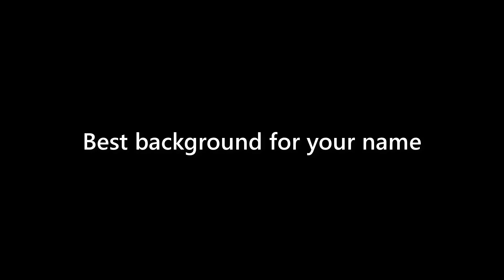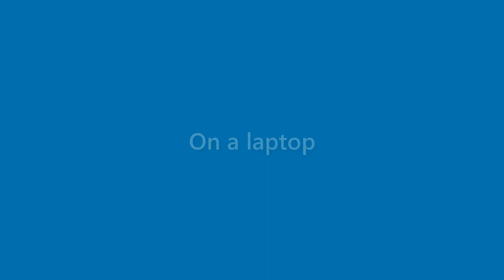August Dejesus - appearance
Name Look - August Dejesus - appearance. In this video we present "August Dejesus" name look and feel in various scenarios.
This video will cover:
How does "August Dejesus" look as a personal letterhead?
How does "August Dejesus" look on a business card?
How does "August Dejesus" look on a computer/laptop screen?
How does "August Dejesus" look with different background colors?
How does "August Dejesus" look with various fonts?